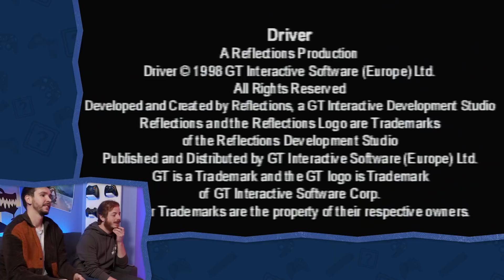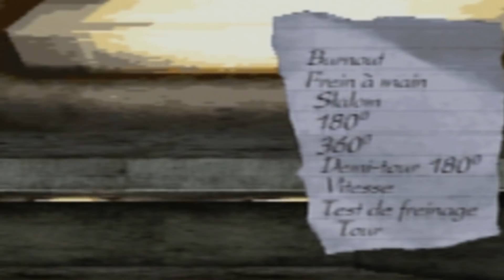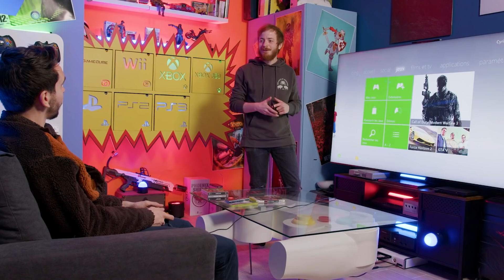LES JEUX D'ENFANCE DE DOMINGO - gTV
Nostalgie, anecdotes et dilemmes autour des consoles et licences qui ont marqué la jeunesse des gamers : découvrez la suite du show gTV « JEUX D’ENFANCE » présenté par @CYRILmp4 !
Dans ce 10ème épisode, c’est @pa.domingo qui nous fait découvrir les jeux de son enfance !

Une production LAPORTE